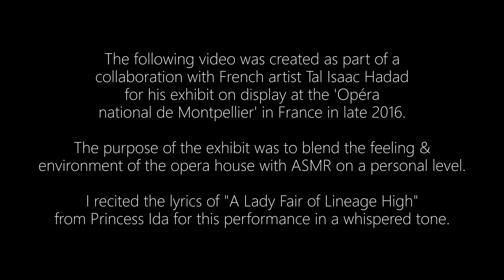ASMR OPERA FRANCE ~ 'A Lady fair, of lineage high' (4K)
I had the opportunity to participate in a French ASMR opera exhibit by Tal Isaac Hadad at the 'Opéra national de Montpellier'.  This is the video that I submitted for the project.

- Samsung NX1 (body only)
- Samsung NX 16-50mm lens
- Zoom F8 Field Recorder
- Rode NT1 Mic (2x)
- Free Space Pro

✦ Support ASMR Destiny! ✦
For those who wish to support my continued ASMR video creation, donations are humbly appreciated!  Below you'll find multiple ways you can support me!

Consider purchasing my ASMR studio albums (all albums are sold/streamed worldwide on iTunes, Spotify, Google Play and more!)
- Album 1: "Super Tingles Collection" by ASMR Destiny
- Album 2: "Super ASMR Tingles Collection 2" by ASMR Destiny

✦ Common ASMR triggers ✦
Whispering, head massage, ear cleaning, watching hand movements, watching light, watching a person talk, listening to someone paint, personal attention, soft spoken, videos, tapping sounds, scratching, layered, crinkles, haircut, spray bottle sounds, painting sounds

✦ ASMR Destiny's Mission Statement ✦
- Be a public advocate and educator of ASMR
- Create & produce extremely high quality ASMR-inducing content
- Assist people that have issues with relaxation, sleep, headaches and concentration via my content

✦ What am I listening to? What is ASMR? ✦
Autonomous Sensory Meridian Response (ASMR) is a physical sensation characterized by a pleasurable tingling that typically begins in the head and scalp, and often moves down the spine and through the limbs.  The feeling can be triggered by listening/viewing videos with soft sounds, whispering and close-up movements and feels quite good!

I want to personally thank you for visiting my channel and I invite you to check out my ASMR content for yourself.  Who knows, maybe you’ll find something that works to give you tingles or help you sleep better! - Aaron